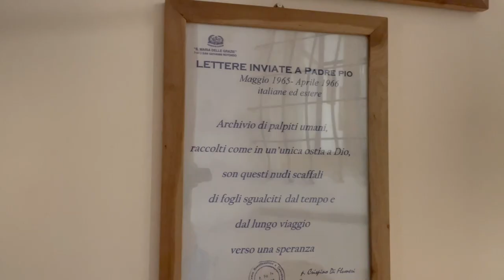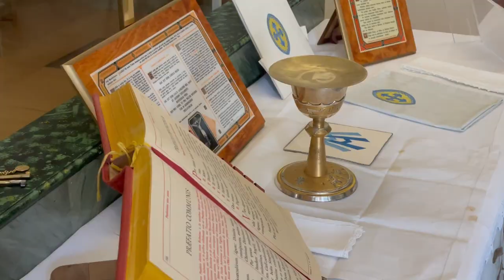Padre Pio: "E' bello soffrire accanto alla croce di Gesù"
Una lettera ripresa dall'epistolario di Padre Pio. Il racconto al suo direttore spirituale.